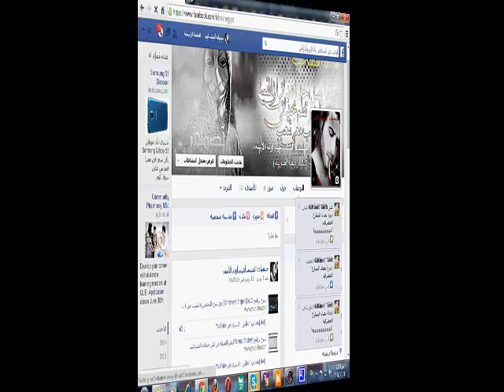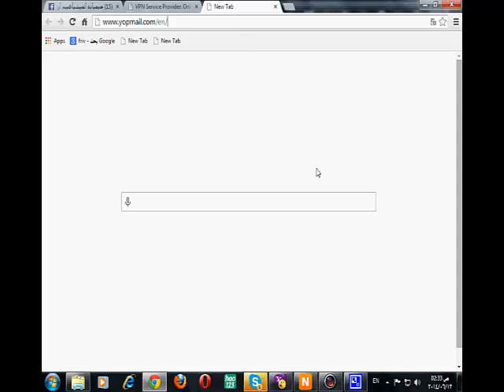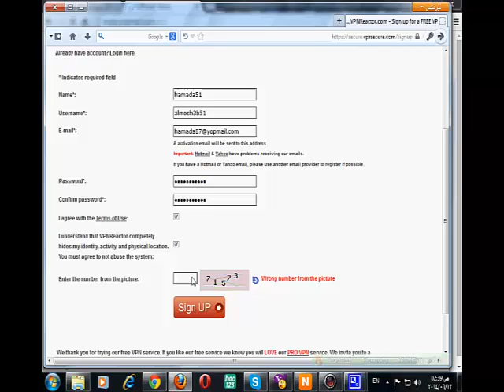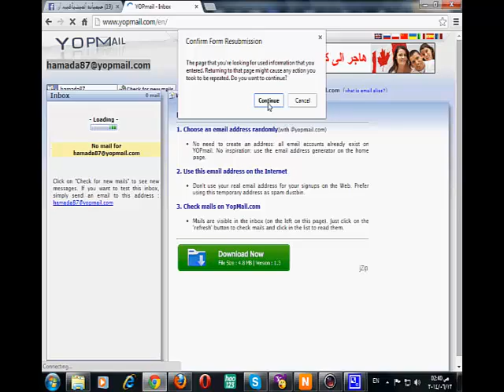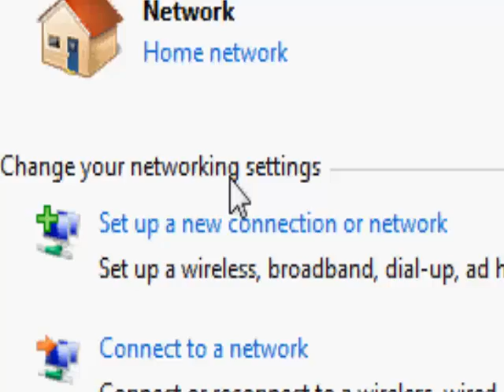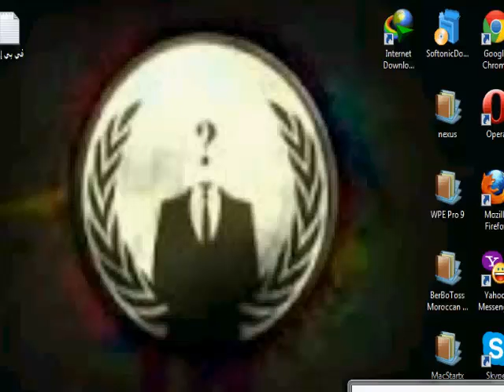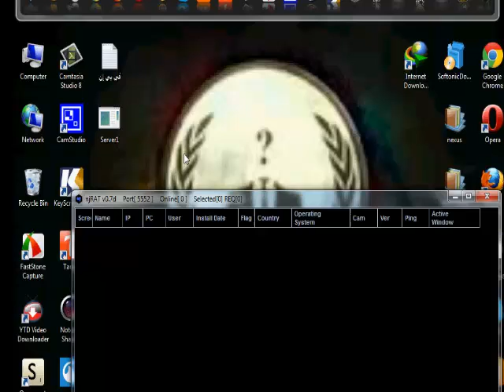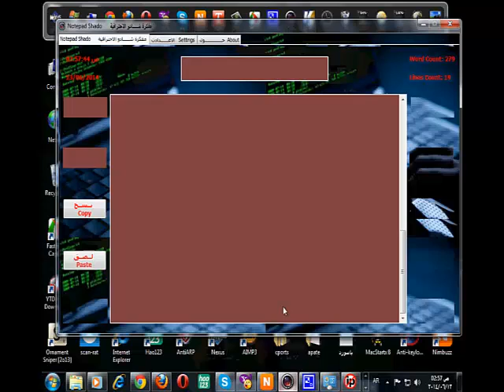شرح عمل حساب VPN (في بي ان) بعد اغلاق كل المواقع من قبل حمادة المشاغب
▬▬▬▬▬▬(ஜ۩۞۩ஜ)▬▬▬▬▬▬
جميع المتطلبات تجدها على هذه الصفحة